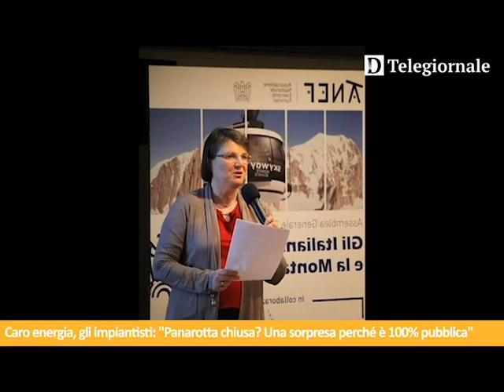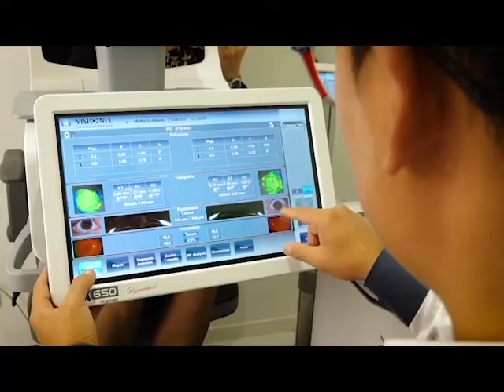Tg de Il Dolomiti | 14.10.2022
Le notizie de Il Dolomiti di venerdì 14 ottobre lette da Nereo Pederzolli con CAF ACLI (Trento) e GlamVision Ottica